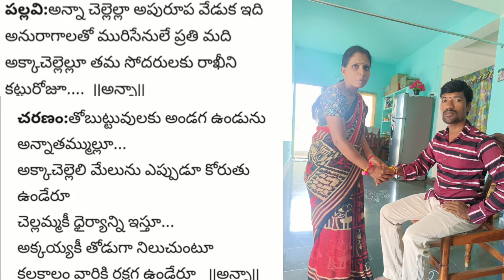రాఖీ song/ రక్ష బంధన్ పాట raksha Bandhan special song